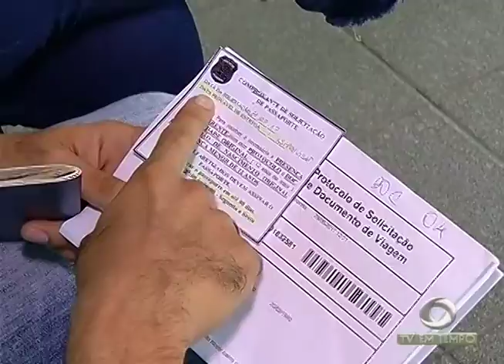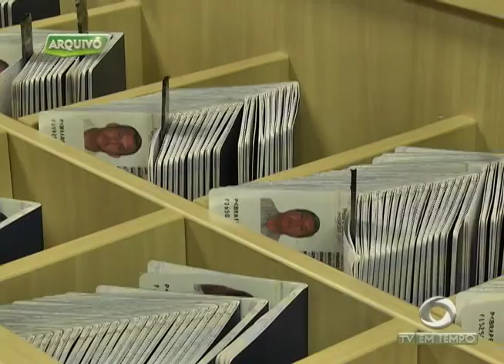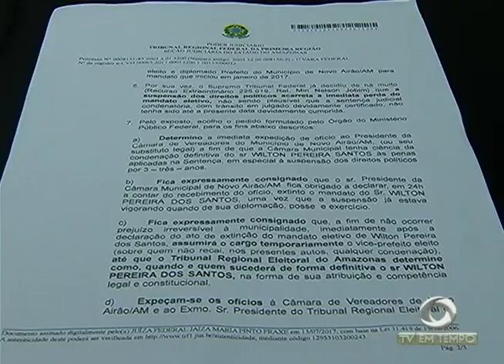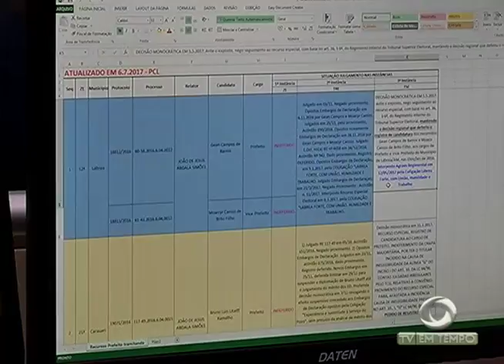BOLETIM EM TEMPO (14.07.2017) NOITE